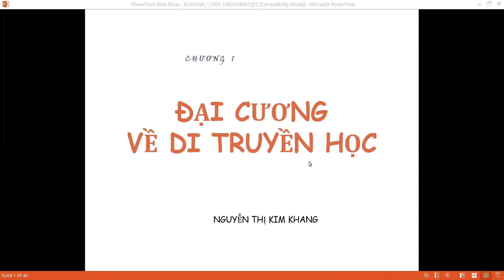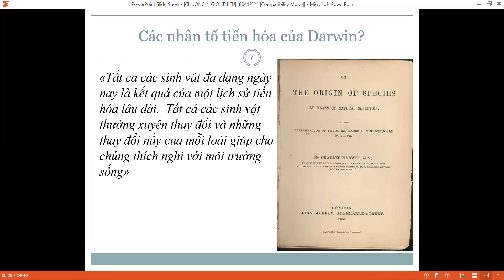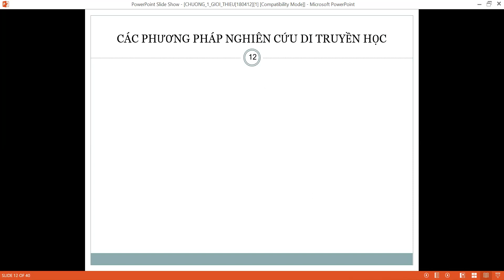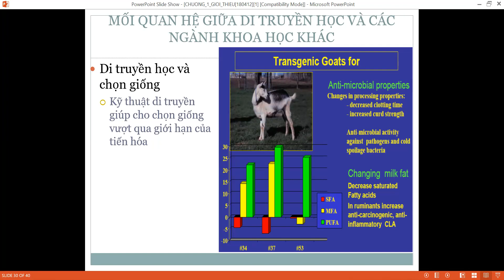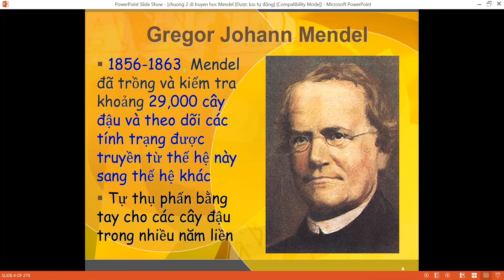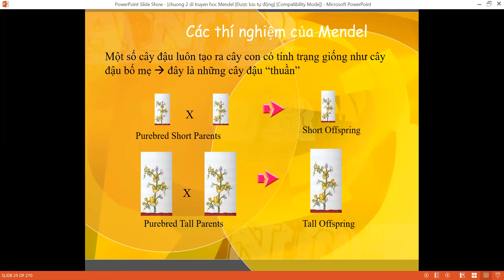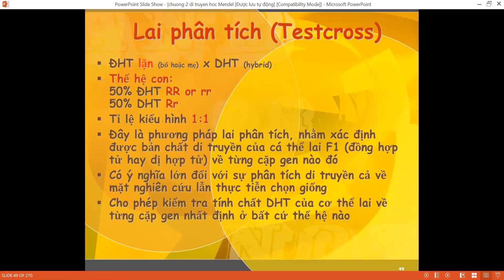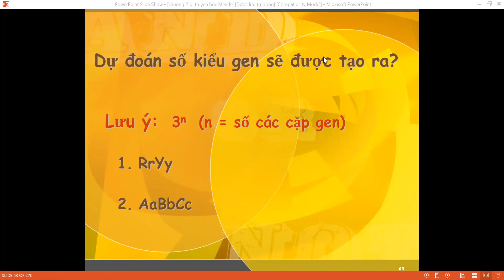PhamVanA| NN103 | Di truyền học động vật | Buổi 1